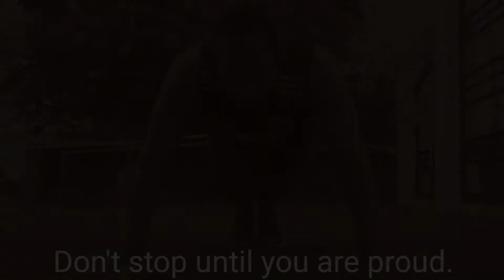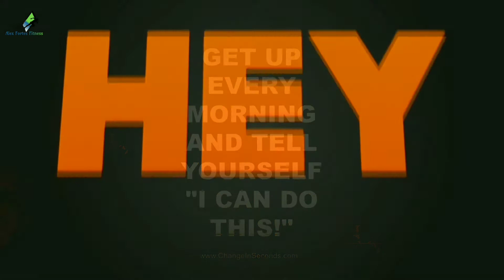Pushup vs PlankJack Shoulder Tap